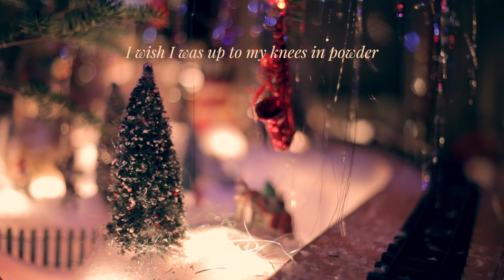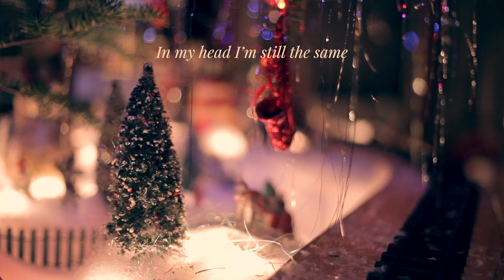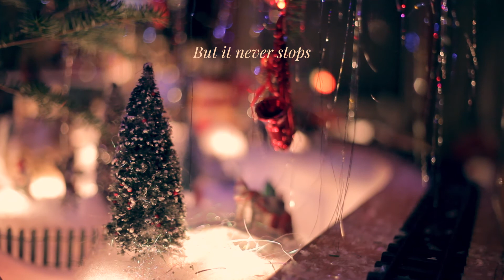Brett Dennen - Christmas Train (Lyric Video)